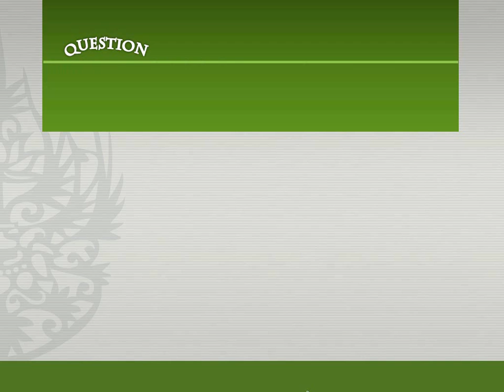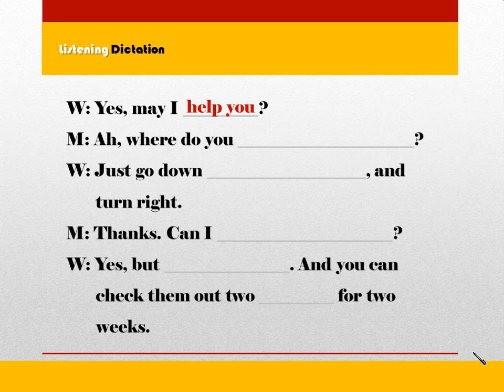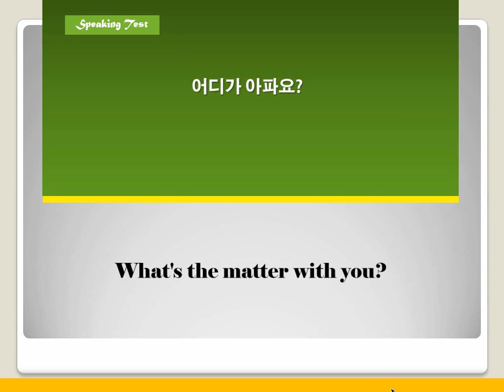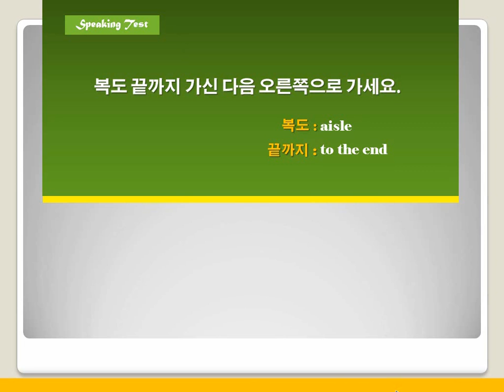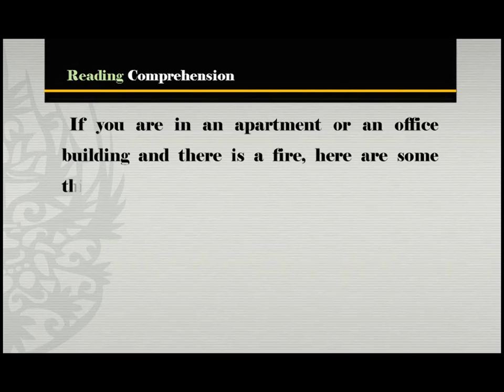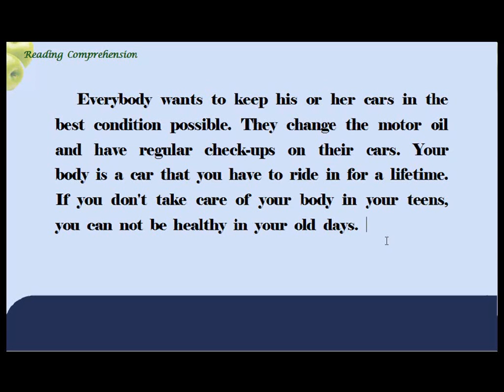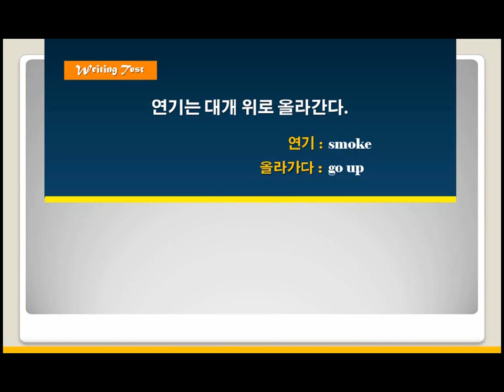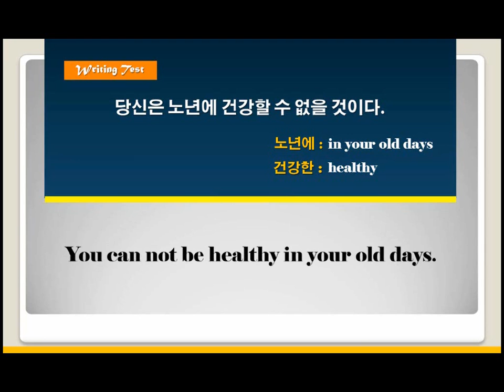[예비중1 심화] Step-2 2차시